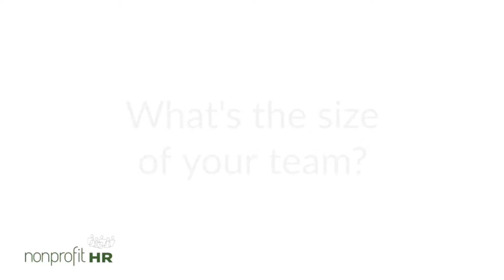Heather de la Riva on Virtual Human Resources Outsourcing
Heather de la Riva, SPHR, SHRM-SCP, sHRBP, Director, Virtual Outsourcing for Nonprofit HR shares insight on the practice area that she oversees and supporting mission driven organizations. See ways Nonprofit HR can help your organization.